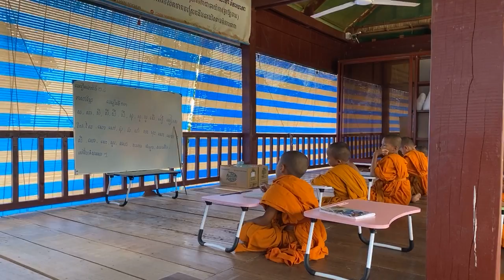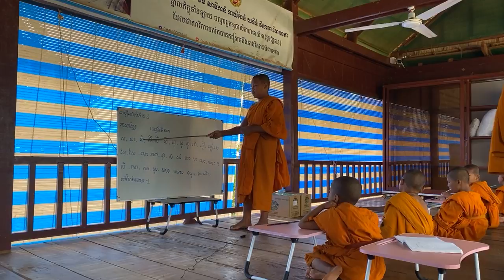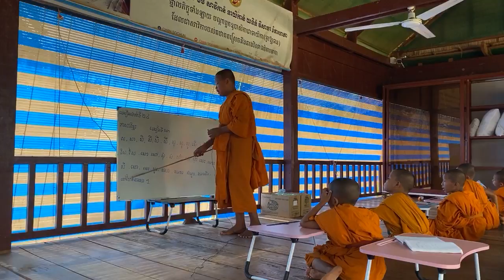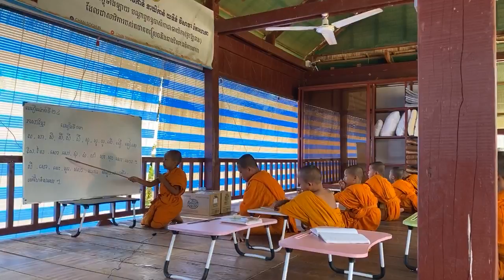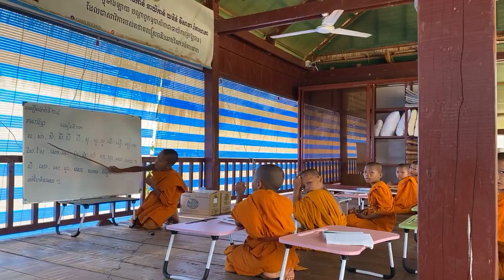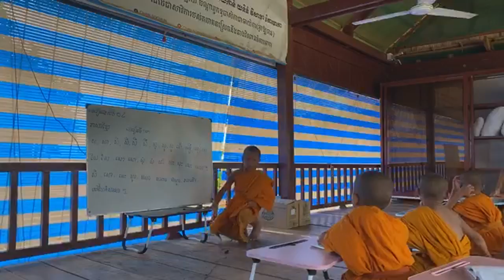មេរៀន​ម៉ោង​ទី២៤ ភាសាខ្មែរ​មេរៀន​ទី១៣​ថ្នាក់​មត្តេយ្យ​កូននេន​វត្ត (ខ្ចាស់)